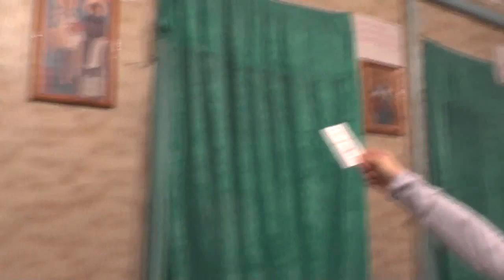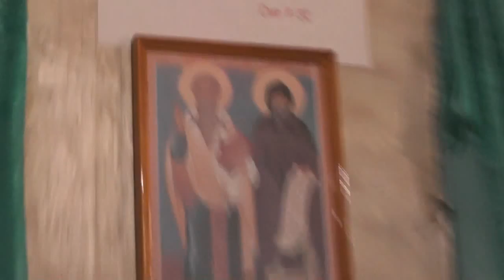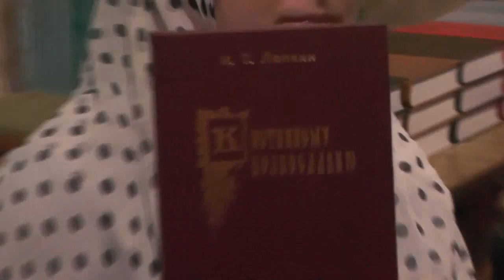Занятие с детьми в трапезной во время богослужения. 26. 11. 2017